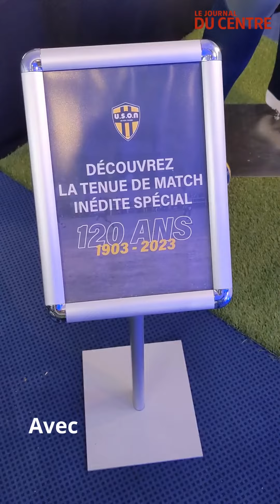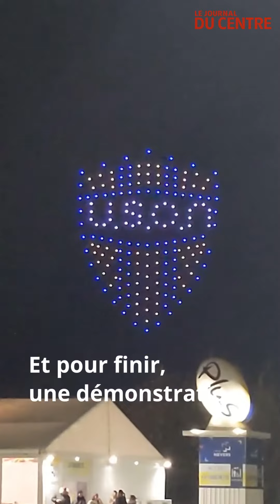L'USON Nevers fête ses 120 ans !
Vendredi 17 novembre, l'USON Nevers a fêté ses 120 ans, à l'occasion de la 11e journée de Pro D2 face à Brive. Petit retour en images !